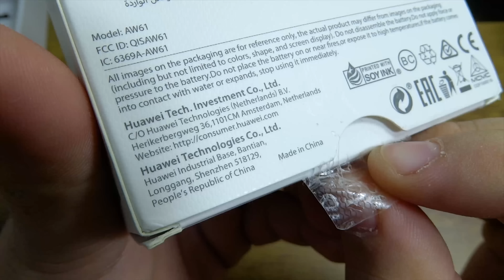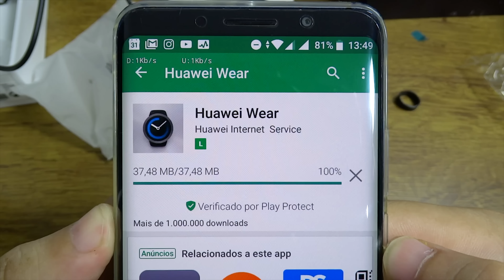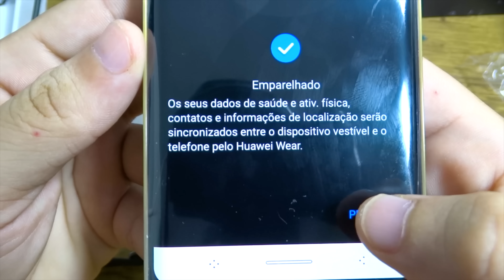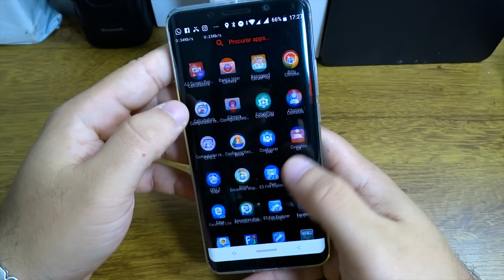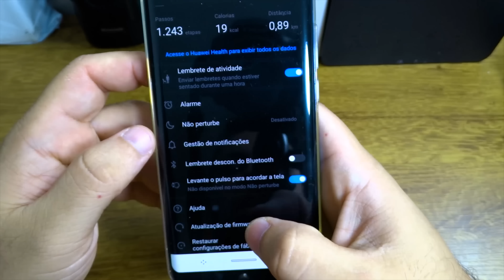Huawei Honor Band A2, gostei mais que a mi band 2 e 3.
Huawei Honor band A2, a smartband com melhor acabamento que já testei parece uma pena e muito confortável.

💡Compre neste link e ajude a trazer mais conteúdos para o canal!
🛍 Loja Gearbest
💰 Preço: De R$102 Por R$91

☑️ Canal Flávio Bauck, vale a pena conferir!

Todos os grupos tem a mesma finalidade, entre apenas em um.

Grupo 2 do Whatsapp ✅ - Cheio

Grupo 3 do Whatsapp ✅ - Cheio

Promoções do momento seção Oneplus 6 👊

🛍Loja Banggood
📦 Oneplus 6 6,3" 6GB 64GB Super Amoled Snap 845 quase sem boradas!
💰 Preço: De R$2618 Por R$2186
✉  Cupom: 0518OP6664

🛍Loja Banggood
📦 Oneplus 6 6,3" 8GB 128GB Super Amoled Snap 845 quase sem boradas!
💰 Preço: De R$3036 Por R$2484
✉  Cupom: 0518OP688

🛍 Loja Banggood
📦 Oneplus 6 6,3" 8GB 256GB Super Amoled Snap 845 Câmera Dupla F1.7 com AI!
💰 Preço: De R$3377 Por R$2702
✉  Cupom: 523OP6256

🛍 Loja Banggood
📦 Oneplus 6 Vingadores 6,3" 8GB 256GB Super Amoled Snap 845 Câmera Dupla F1.7 com AI!
💰 Preço: De R$3565 Por R$3077
✉  Cupom: 523AVENGERSCO
Recomendo ✅

Meizu Pro 6 Plus, o melhor smartphone que já testei abaixo de R$800

Mi Drone 4K, o Melhor custo x benefício entre os drones!

Nubia M2 com Snapdragon, talvez o melhor custo x beneficio desse ano!

Oneplus 5T

Abaixo vou deixar a lista de tudo que estou importando pra mostrar aqui no canal galera, vlw! 🛬